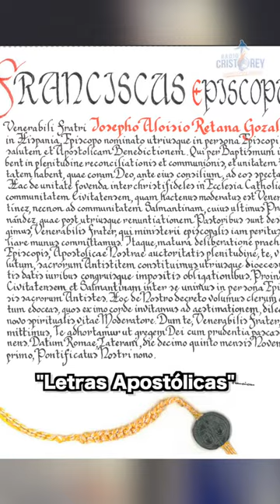Letras Apostólicas | Radio Cristo Rey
¿Sabías que Letras Apostólicas, es el nombre que recibe el documento con el cual se le notifica a un presbítero su nombramiento como obispo o también a un obispo su nombramiento para ejercer el ministerio episcopal en otra diócesis?
Descubre este dato solo aquí en Radio Cristo Rey.